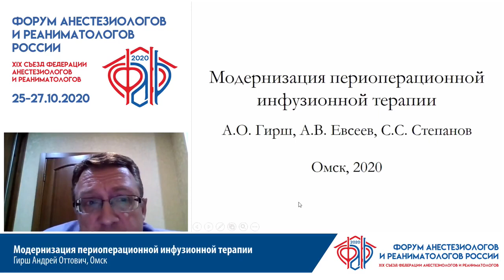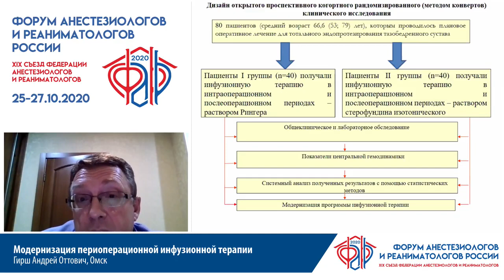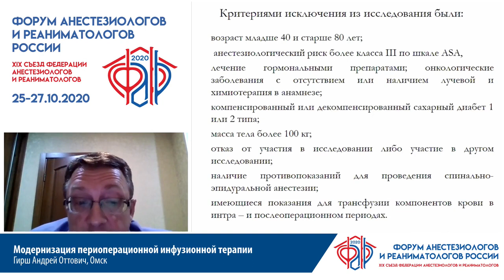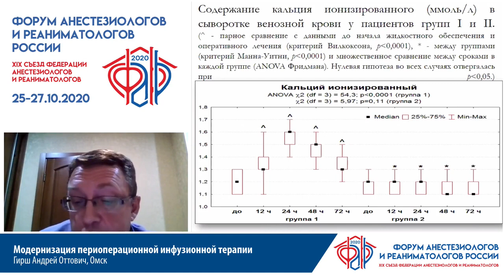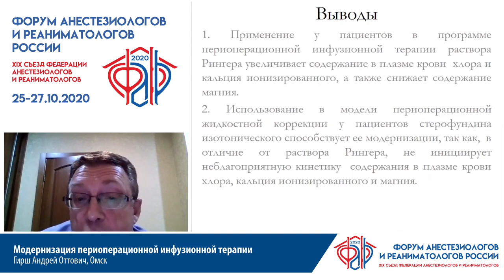Модернизация инфузионной терапии Гриш А.О.